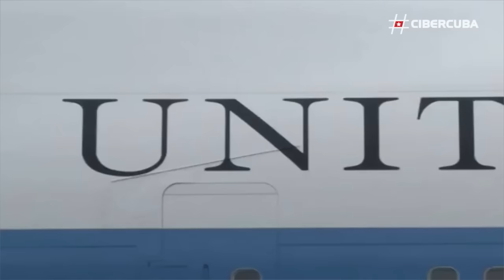Raúl Castro despide a Obama en el aeropuerto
El presidente de Estados Unidos, Barack Obama, concluyó hace unos minutos su histórica visita a Cuba.

A la salida del avión del aeropuerto internacional José Martí acudió el presidente cubano Raúl Castro, en evidente contraste con el momento de la llegada, cuando se echó en falta un recibimiento más a la altura de la trascendencia histórica de la visita en 88 años de un presidente estadounidense a Cuba.